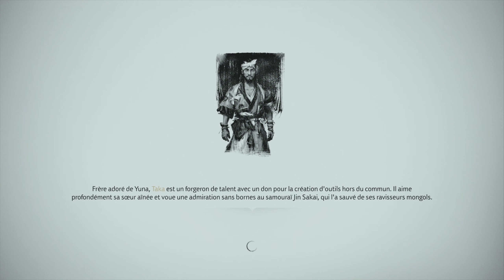Ghost of Tsushima - L'armure de Gosaku - 21 Gameplay FR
Epopée, Let's play, GamePlay FR sur Ghost of Tsushima sur PS4 Pro, un samouraï qui doit venger son clan d'une invasion mongole.

Ghost of Tsushima, Ghost of Tsushima let's play FR, Ghost of Tsushima gameplay fr, Ghost of Tsushima samourai, jeu de samourai, Ghost of Tsushima samourai, Ghost of Tsushima ps4,Ghost of Tsushima ps4 pro, Ghost of Tsushima épopée